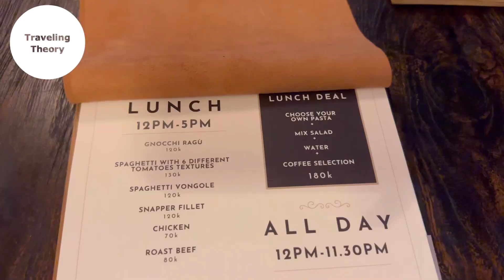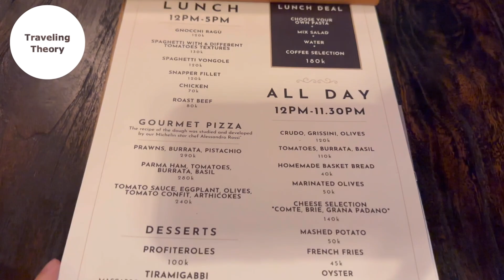GABBI CANGGU AESTHETIC RESTAURANT BALI